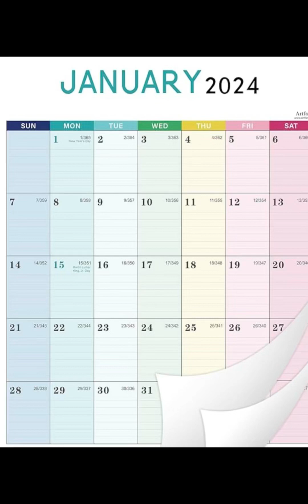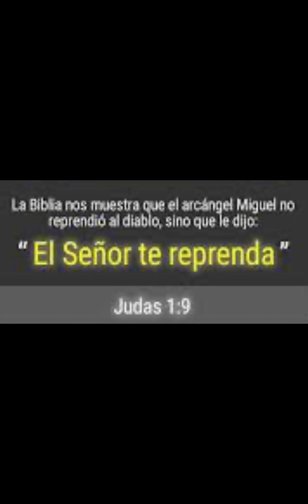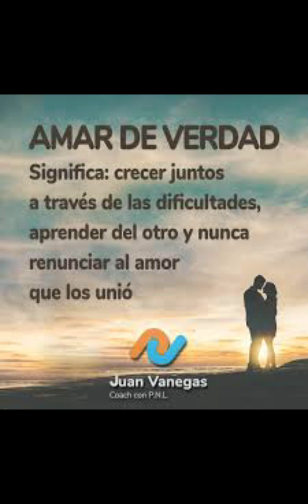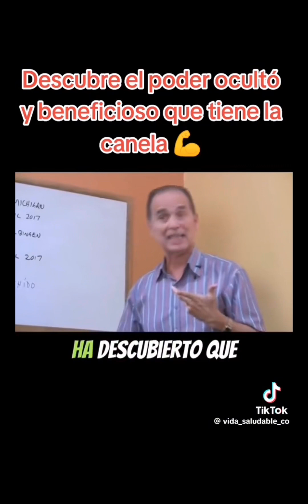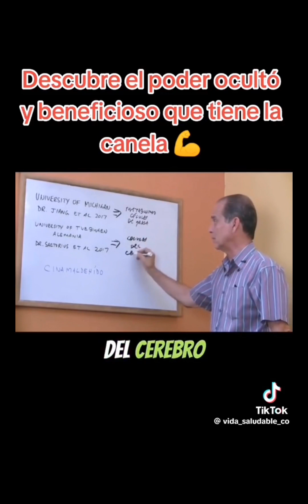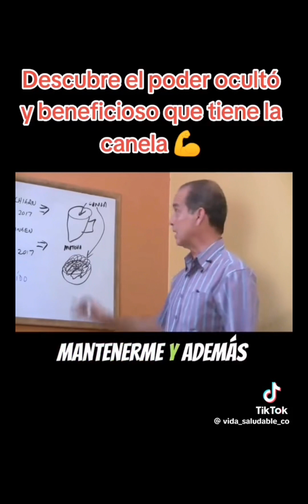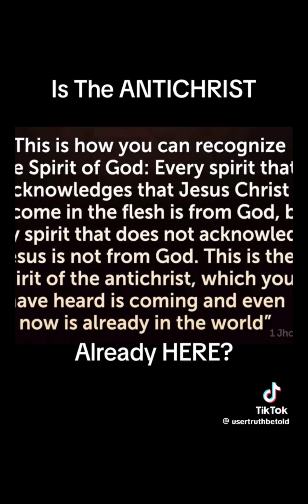Maranata News: open borders, Cuba=terrorista, medicine, bíblicamente